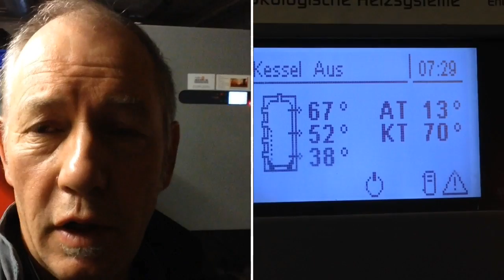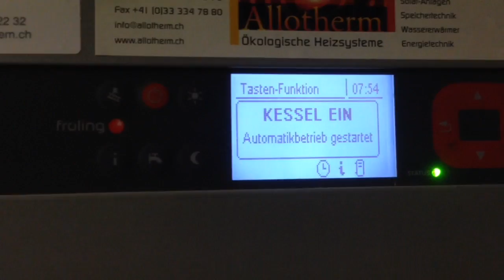Sonntag 19.6.16, Störung Schnitzelheizung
Störung Schnitzelheizung